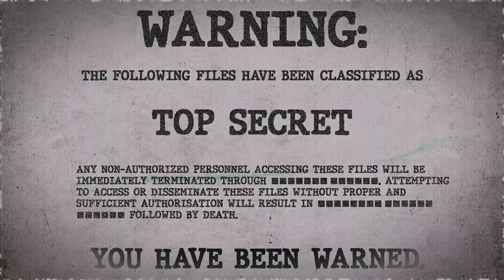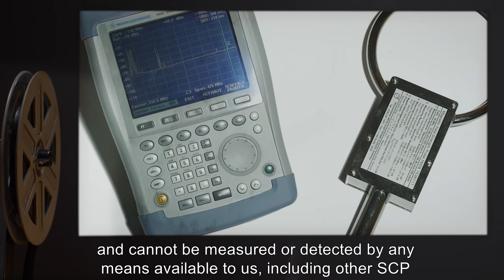SCP-438 | Addictive Straitjacket of Espionage (SCP Orientation)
Today we will be studying Item number SCP-438: Addictive Straitjacket of Espionage, Object class: Euclid.

SCP-438 is a white canvas straitjacket, dating to about 1930, fitted with straps of an unknown material. When SCP-438 is worn in a manner consistent with historical uses of straitjackets, the wearer falls into a comatose state combined with a continuous out-of-body experience (OBE); the subject’s mind effectively becomes a disembodied consciousness. The consciousness is separated from the body, able to traverse vast distances instantly and effortlessly, and retains a full range of sensory perception.

Leaving the jacket on for prolonged periods results in a reluctance or inability of the subject to return to his or her body. If the consciousness does not return, the subject will experience brain death.

and released under Creative Commons Sharealike 3.0. Contributor: HK-016

Attribution: Mr. Klay
Artist: BackMaker